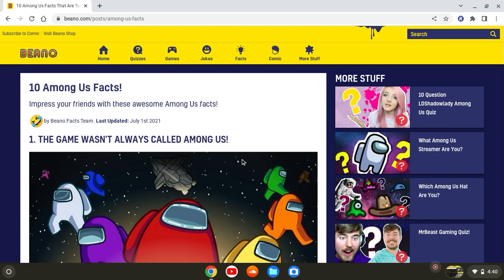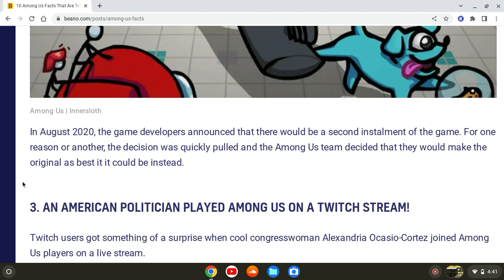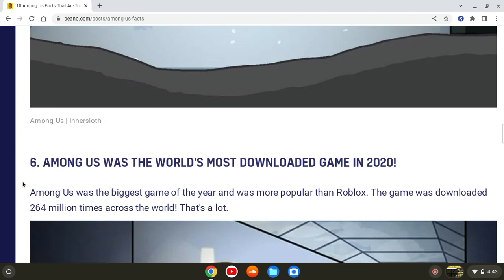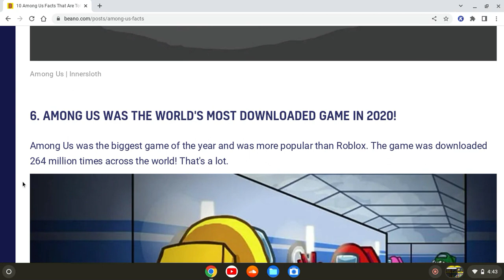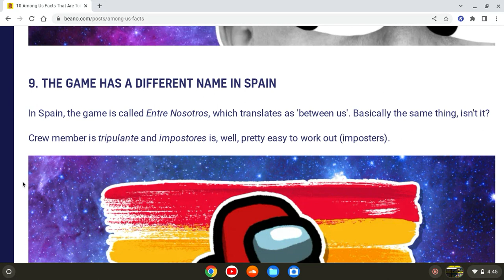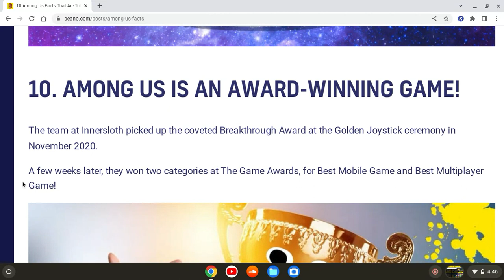Facts about Among Us in Among Us Quiz!